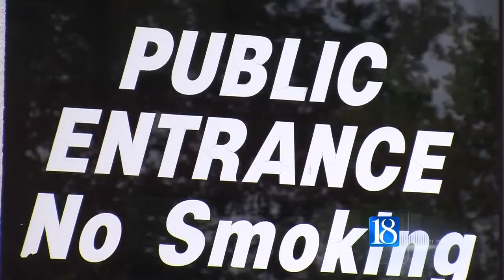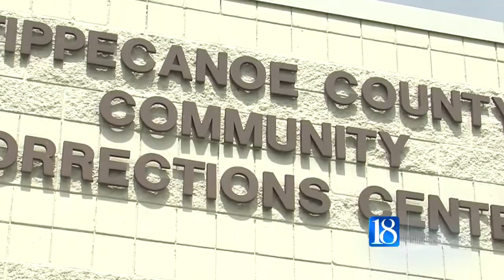Criminal Code overhaul impacting county jails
A new law going into effect next month impacts the Tippecanoe County jail and Community Corrections.